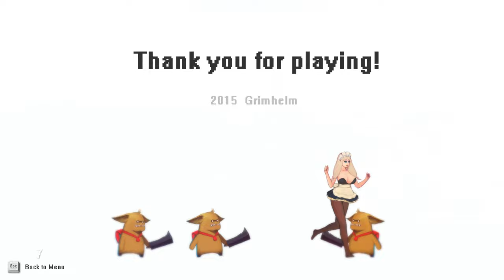Dungeon & Maid Full Game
Dungeon & Maid is an work from Developer  Grimhelm

Dungeon & Maid

Explore for hidden scrolls and items!
Each scroll grants the character new power.
Defeat all bosses! Escape the nefarious dungeon alive!